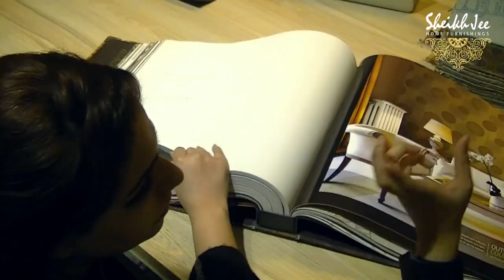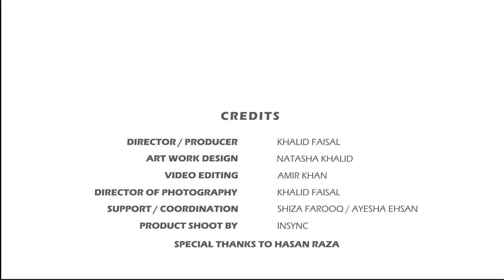Sheikh Jee Home Furnishings & Home Decor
Celebrating 25 years of Success Sheikh Jee Home Furnishings